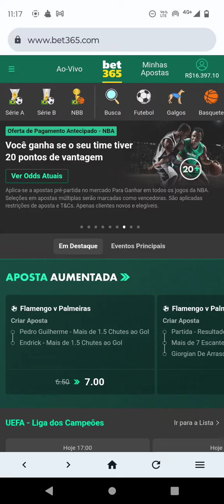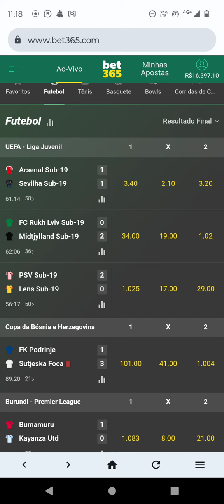como fazer apostas garantida na bet365 /